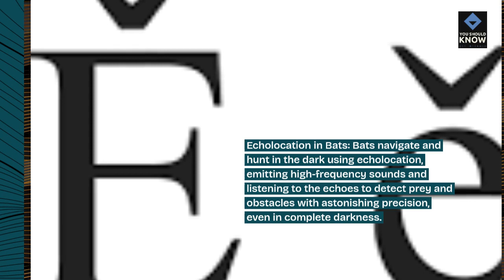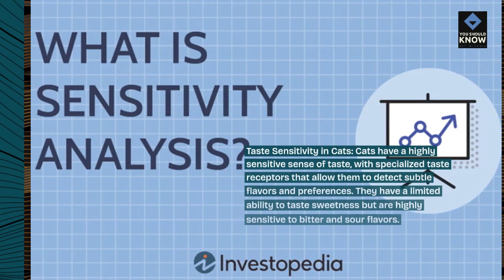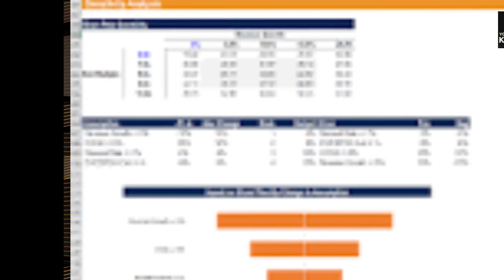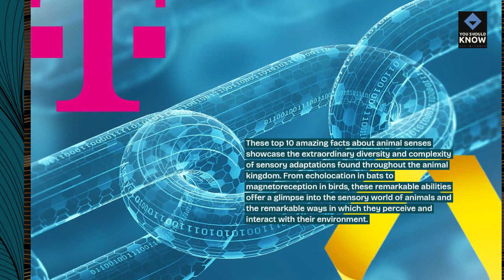Top 10 Amazing Facts About Animal Senses That Will Leave You in Awe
Marvel at the incredible sensory abilities of animals, from keen eyesight and acute hearing to extraordinary olfaction and sensory adaptations, showcasing the astonishing diversity and complexity of animal senses.